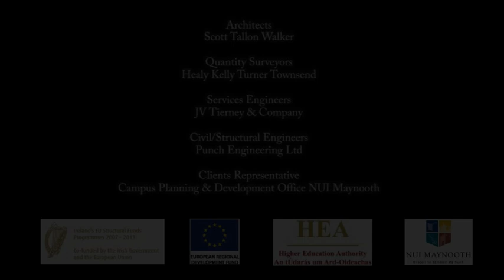New Library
A virtual fly through the exciting new library extension at NUI Maynooth. Construction started in November 2010 and is due to be completed in late summer 2012. The new library will provide more space for study and collections and will also include many innovative features. More information about the project is available